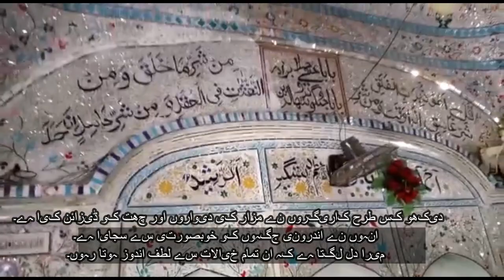Darbar Baba Jangu Shah (R.A) | Malhu Khokhar | Gujrat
Darbar Baba Jangu Shah (R.A)